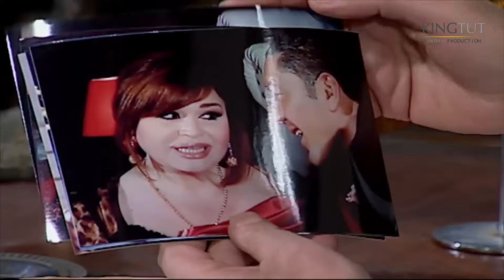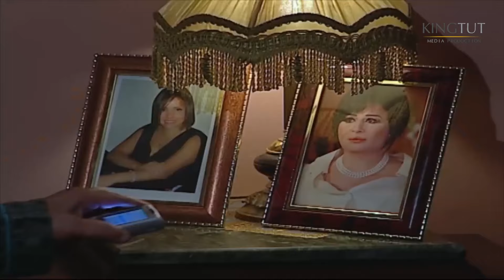وفاء متورطة في قضية قـ*ـتــل كامل فهمي😠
تدور الأحداث في إطار سياسي واجتماعي، يتناول شخصية وزيرة من أسرة عريقة تواجه العديد من المشاكل بسبب وقوفها ضد الفساد.
إخراج : رباب حسين
قصة وسيناريو وحوار: محسن الجلاد
فريق العمل : إلهام شاهين - مصطفى فهمي - ندى بسيوني - زيزي البدراوي - نور الكاديكي - مفيد عاشور
لمشاهدة مسلسل قضية معالي الوزيرة كامل اضغط علي
لمشاهدة مسلسل فرح ليلي كامل اضغط علي
لمشاهدة مسلسل حرب الجواسيس كامل اضغط علي
لمشاهدة مسلسل حضرة المتهم أبي كامل اضغط علي
لمشاهدة مسلسل يتربي في عزو كامل اضغط علي
لمشاهدة مسلسل عماره يعقوبيان كامل اضغط علي